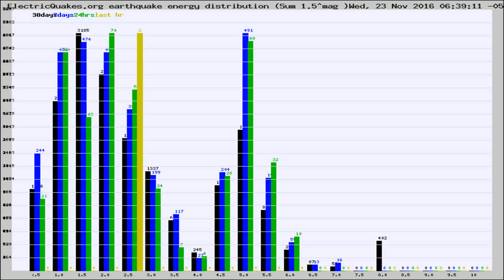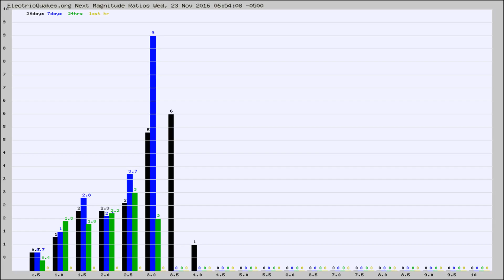Todays_Hourly_World_Earthquake_Statistics_from_ElectricQuakes.org_11-23-16+07:02:01